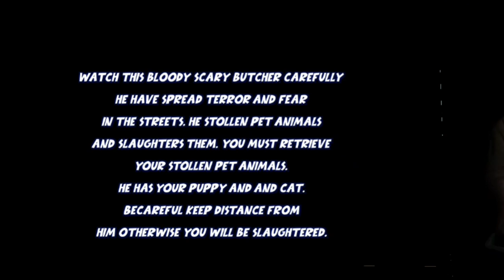Scary Butcher story | Full Gameplay en español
La plaga zombi llegó a tu barrio en Granny House. Tu vecino, el carnicero, es un zombi hambriento de sangre y carne cruda. No tiene alma y solo quiere matar (Hunter), tener sangre y carne fresca para comer. Se ha convertido en un asesino en serie e intrépido y su casa en una mezcla entre una casa embrujada y una casa de abuelas.

Juego: Mr'Butcher granny Horror House
modo: Sin internet
peso: 43 MB

Deja tu me gusta si disfrutaste el video, ayudará a crecer a el canal y no olvides saludarme en los comentarios, me encanta leerlos. 😁
Saludos ✌✌

si te gusta mi contenido te invito a subscribirte a mi canal ✔️